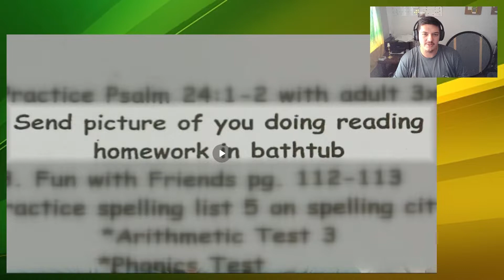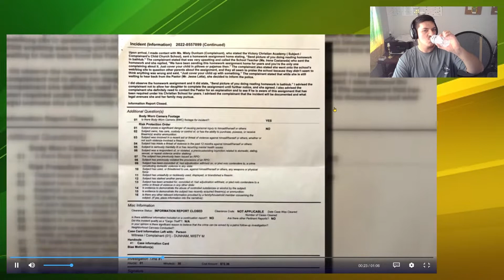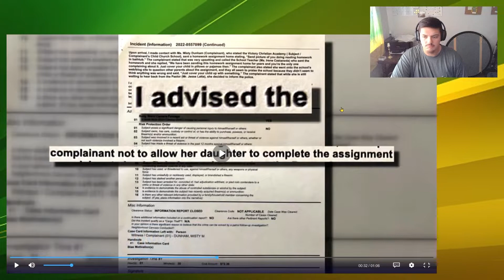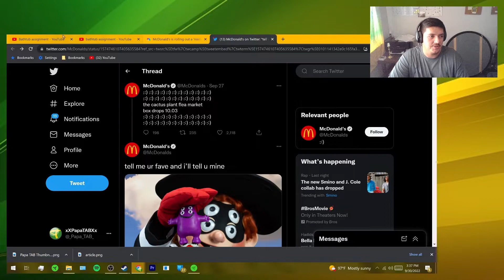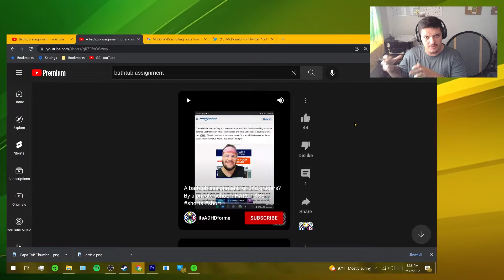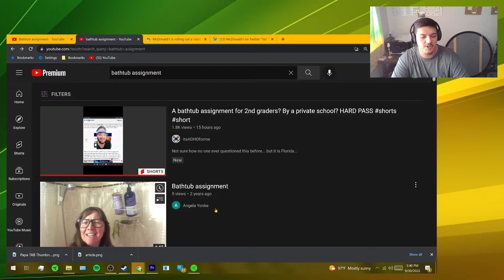Was this Teacher GROOMING KIDS?! (My wife thinks so)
Hey all, in this video we take a look at a homework assignment for a 2nd Grader. The parents did not want to participate in said assignment, and got their daughter kicked out of this Private School. What are your thoughts?

Leave em in the comments below!